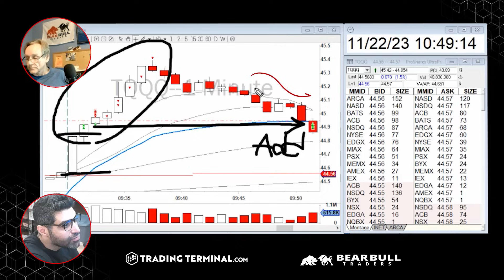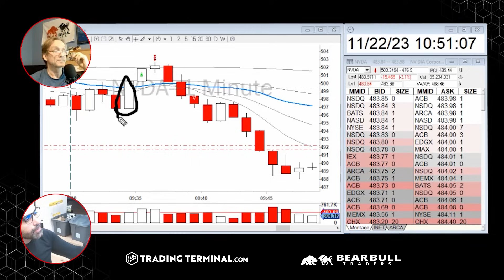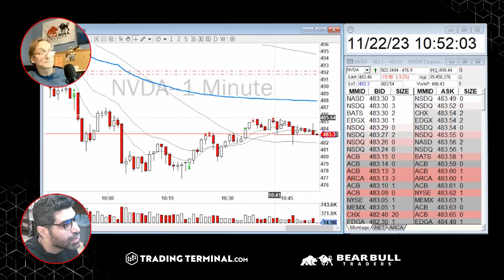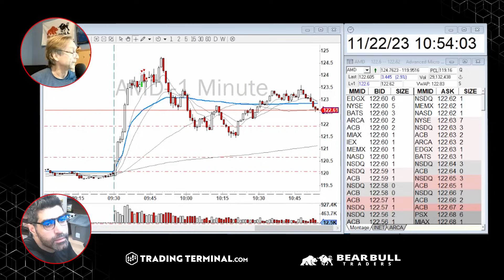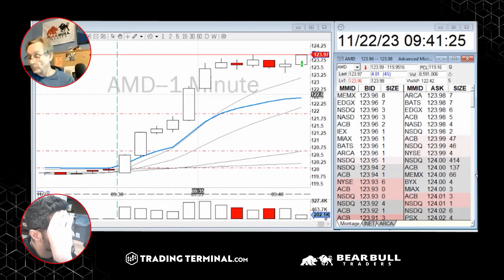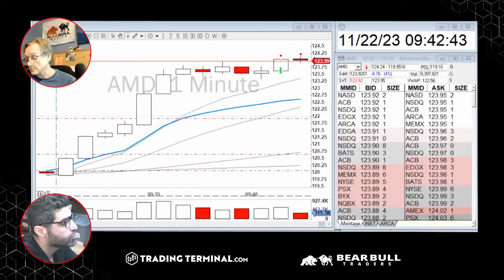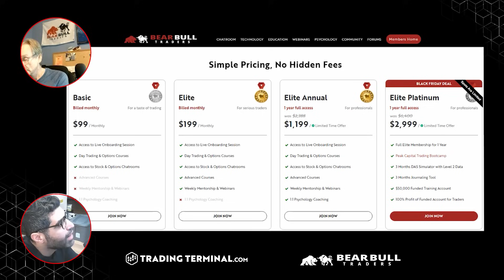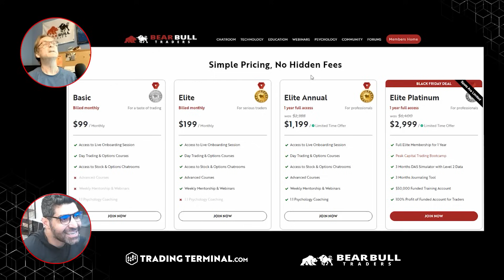Heavy Loss Trading NVDA and Level 2 Signals for Day Trading | Day Trading Recap